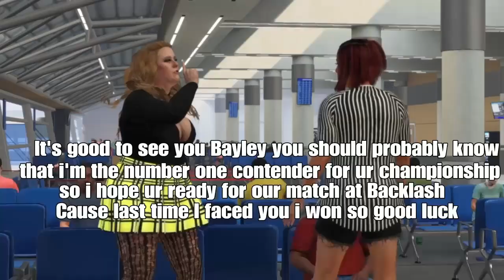WWE 2K23 RAW DOUDROP WARNS BAYLEY AT THE AIRPORT